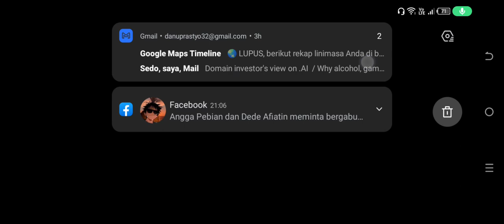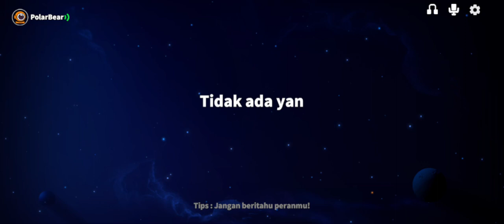(Tutor Nambah Dosa) supersus , Main ama bocil bar bar